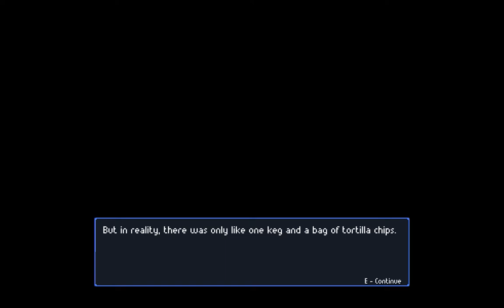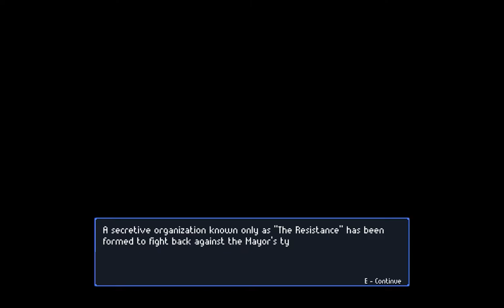Streets of Rogue - 01🍗Soldier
Streets of Rogue requires the player to move from one end of the map to another within a randomly generated city.  How the player chooses to get there is up to individual choice.

[Soldier]
The Soldier aspires to fight for the city. Unfortunately there are no wars going on right now.  So why not create one?  That's where the Resistance comes in.  Rather than sitting around twiddling their thumbs, the soldier will now have the opportunity to fight the good fight -- and maybe even commit a few atrocities in the process!  Hoo-ah!!!

Recorded: 11-24-17
Edited: 11-26-17
Render Time: 02h 34m 42s